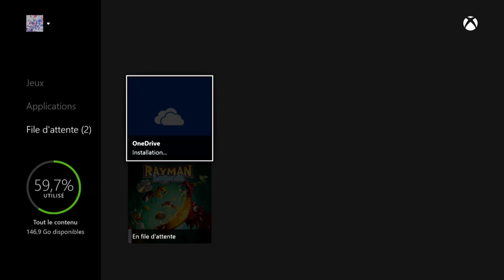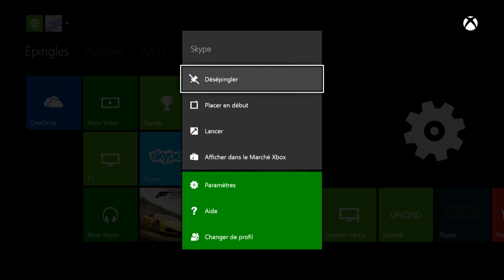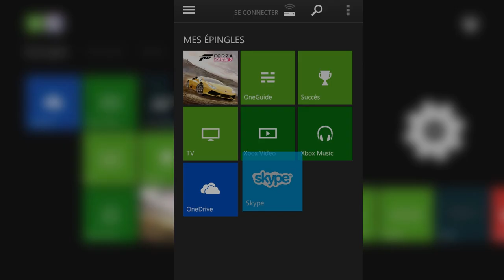Tuto #5 : Découvrir toutes les possibilités de l'interface de la Xbox One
Tuto #5: découvrez toutes les possibilités qu'offrent l'interface pour une expérience ultime sur Xbox One.